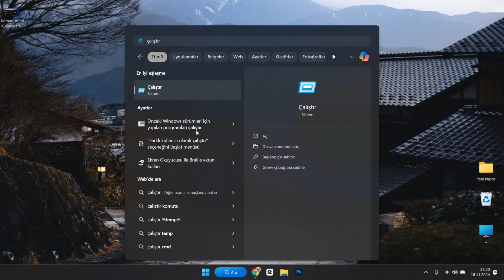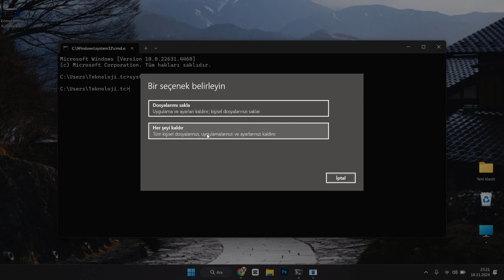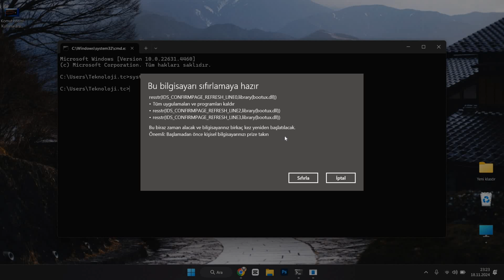🧠 CMD Komutlarıyla Kolay Format: Windows 10/11 Nasıl Yeniden Kurulur?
Windows 10/11 bilgisayarınıza hızlı ve etkili bir şekilde format atmak mı istiyorsunuz? Bu videoda, herhangi bir harici yazılıma ihtiyaç duymadan sadece CMD (Komut İstemi) kullanarak bilgisayarınızı sıfırlama yöntemini anlatıyorum. Systemreset.exe komutunu kullanarak hem hızlı hem de güvenilir bir şekilde Windows işletim sisteminizi yeniden kurabilirsiniz.

CMD ile format atma işleminin adımları
Systemreset.exe komutunun işlevi
Veri kaybını önlemek için dikkat edilmesi gerekenler
Hem temiz kurulum hem de dosyalarınızı koruyarak sıfırlama seçenekleri